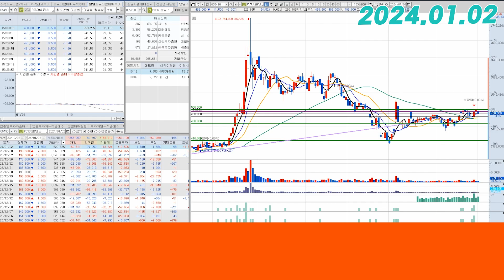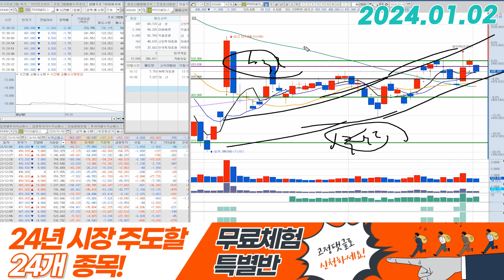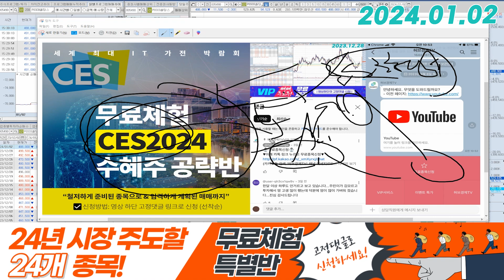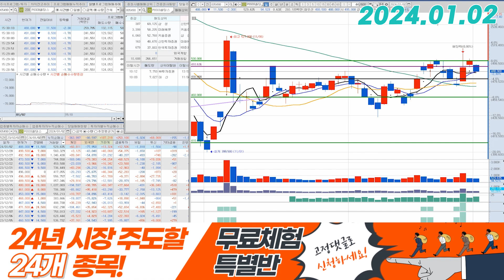POSCO홀딩스(005490) - 우리나라 시장이 좋을 때의 그 흐름